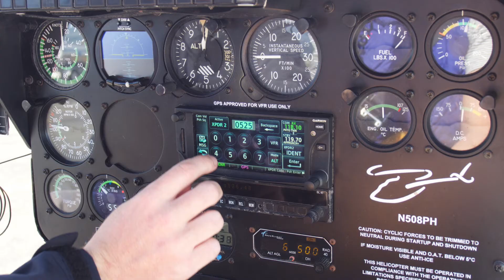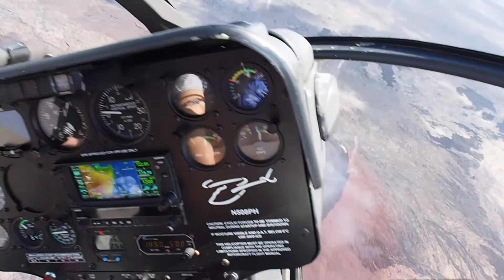Helicopter flight over active lava flows in Hawaii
Ross Mitchell and Selena Pang fly over active lava fountains and flows on the Big Island of Hawaii.